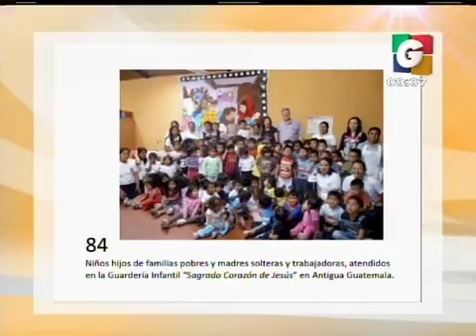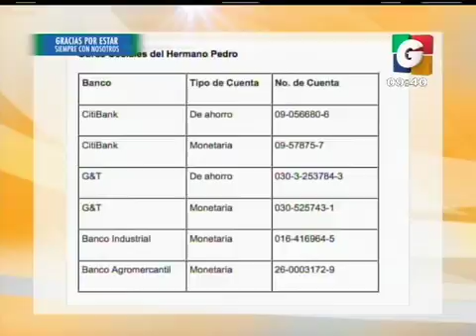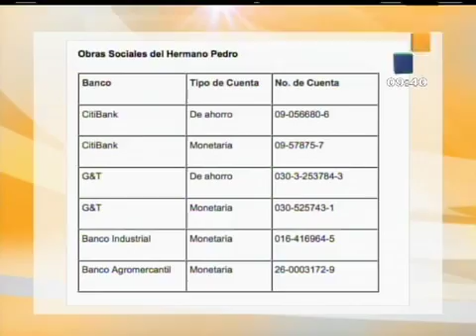Recorte de película 19 iPhone